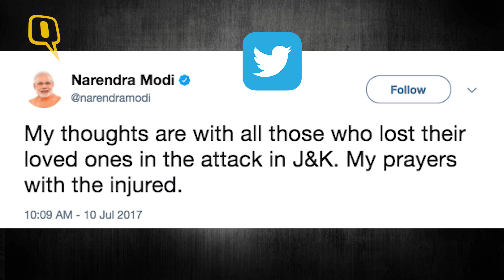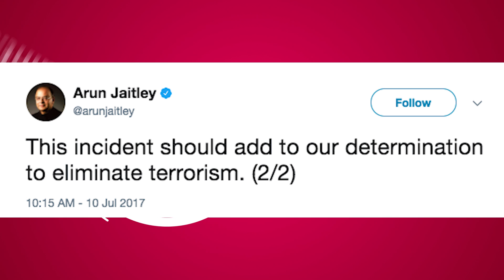Amarnath Yatra Attack: At Least 7 Killed and Many Injured | The Quint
Seven Amarnath pilgrims, five of them women, were killed in a terrorist attack and 15 others were injured in Anantnag, the police said.
There is no confirmation on the death toll yet with the CRPF claiming that six people have died in the attack, while the J&K police said that seven people are dead.
At 8:20 pm, the terrorists attacked an armoured car of the police, an official said. When the police fired back, the attackers fled, firing indiscriminately, the official added. A bus carrying yatris was on the highway when the incident occurred.
Terrorists first attacked on the combined NAKA of STF, SOG and CRPF at 20:15 hrs at Khannabal and ran away towards Batingu. They then attacked the pilgrims who were in a bus (GJ 09 J 9976) at Batingu and escaped towards Arwani.